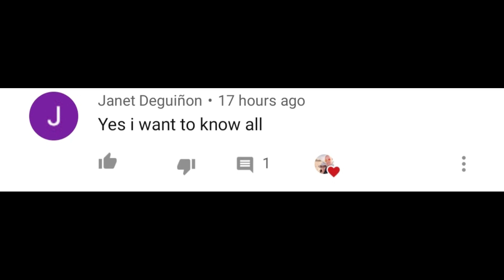PINAY & FRENCH: ANG MGA GANAP PAG WALANG PASOK SA TRABAHO AT SKWELA | NAGKASAGUTAN KAMI! + SHOUT OUT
Hello po,

I'm sharing with you the glimpse of my blissful & blessed life here in France! In my channel vlog you will see our life style here in france with my husband, mga travel ganap and some beauty tips and ofcourse my crazyness haha!

*Video will be uploaded every Tuesday ou Can be Friday or  Saturday. One times a week!

---HOW TO APPLY FRENCH SPOUSE VISA

MERCI BEAUCOUP!
THANK YOU FOR YOUR SUPPORT !
ENJOY WATCHING MGA KA SIMPLY!